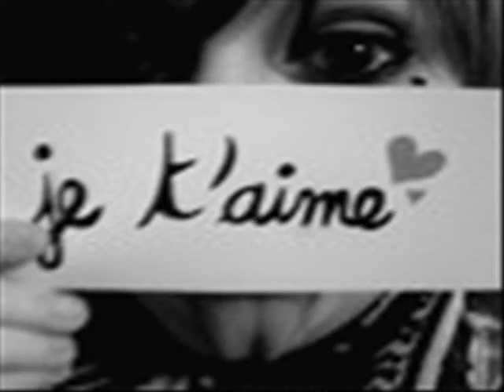Borisette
rien à dire, son de merde mais l'émotion y est xD